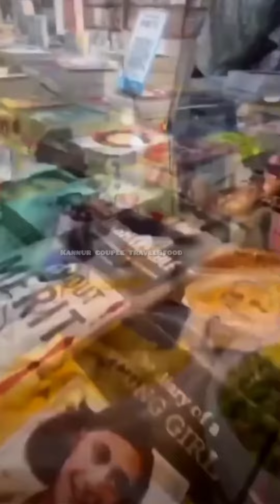Onam Fair 2022 l Kannur Police Stadium l Kannur_couple_travel&food channel